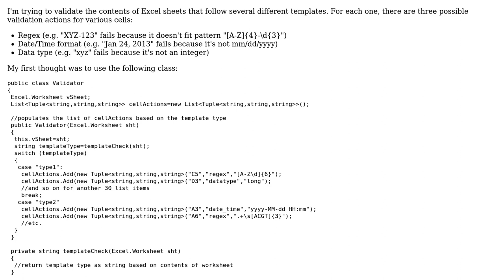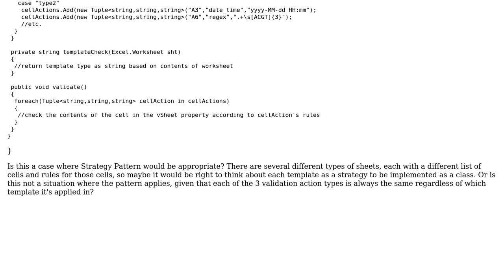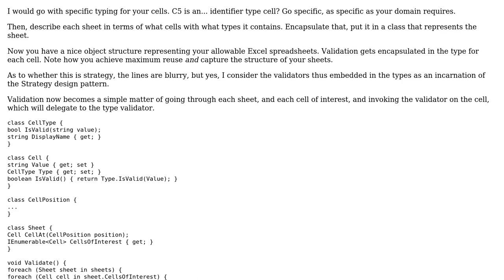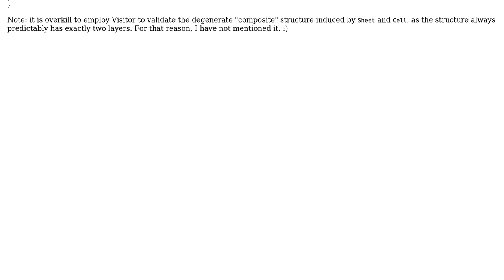Software Engineering: Class structure/pattern for validating several different Excel templates?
With thanks & praise to God, and with thanks to the many people who have made this project possible! | Content (except music & images) licensed under CC BY-SA | Music | Images & others | With thanks to user sigil user Mihai Danila user DougM and the Stack Exchange Network Trademarks are property of their respective owners. You are responsible for your own actions.